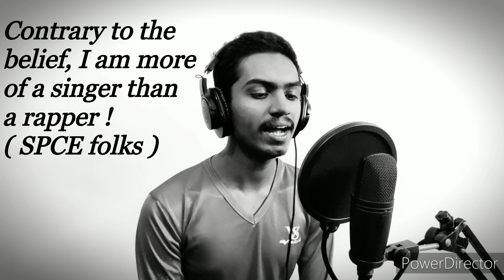Apna Time Aayega Cover | Gully Boy | Ranveer Singh & Alia Bhatt | DIVINE | Dub Sharma | Zoya Akhtar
Presenting the third cover from gullyboy, the title track that marked the dawn of a new era of awareness for Hip Hop and Rap - apnatimeaayega !
The trivia is in the video itself !

Original credits -
Song - Apna Time Aayega
Movie - Gully Boy
Singer - Ranveer Singh
Lyrics - divine and Dub Sharma
Composer - Dub Sharma
Label - Zee Music Company
All the copyrights remain with the respective artists and no infringement intended !